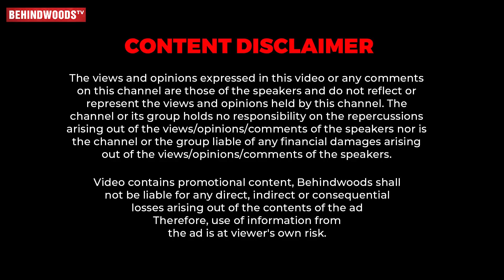Manobala உடலுக்கு நேரில் அஞ்சலி செலுத்த வருத்தத்துடன் வந்த நடிகர் & அமைச்சர் Udhayanidhi Stalin